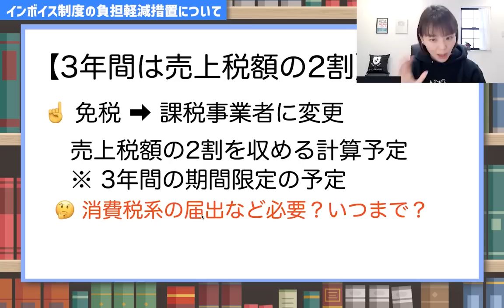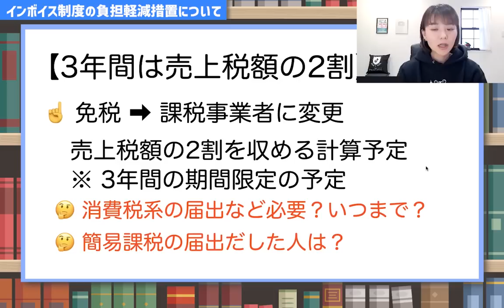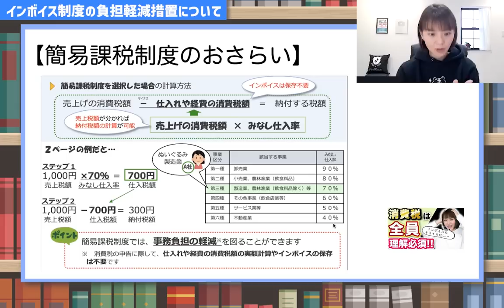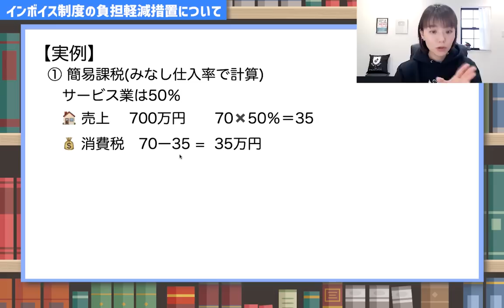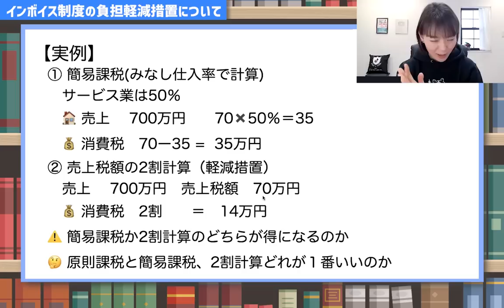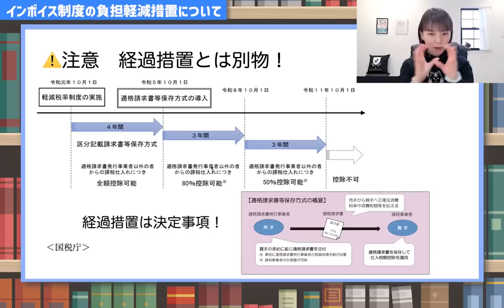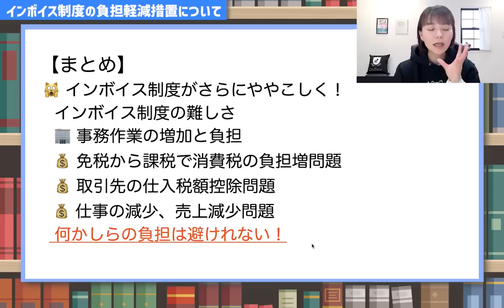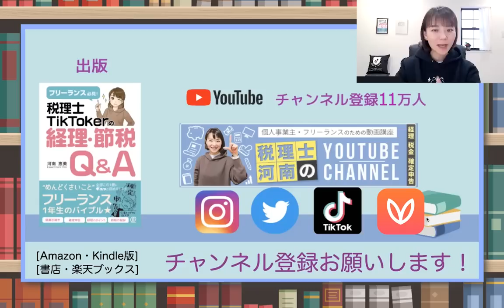【2割軽減】インボイスの負担軽減措置で、フリーランスは大混乱…？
【インボイス制度】負担軽減案の導入検討のニュースを解説！検討中の売上の2割計算と1万円未満のインボイスは不要について動画で紹介しております。
〈インボイス制度の再生〉
🚩 インボイス制度関連動画リスト
📚自営業向けの本を出版（重版しました！）
【 税理士TikTokerの経理&節税Q&A】
（Facebookの非公開グループ完全会員制✨）
SNS・事務所HPなど